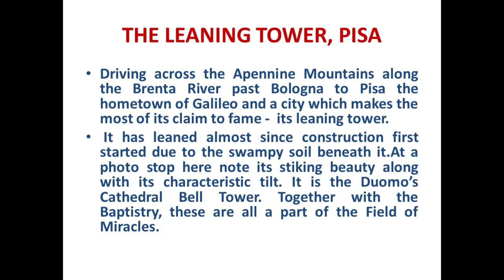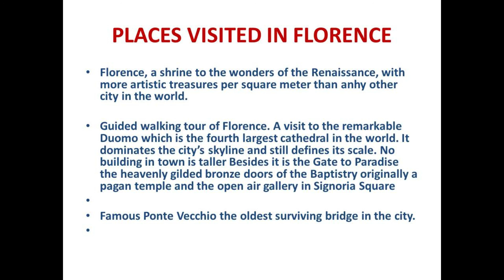LEANING TOWER OF PISA AND FLORENCE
LEANING TOWER#PISA, ITALY#